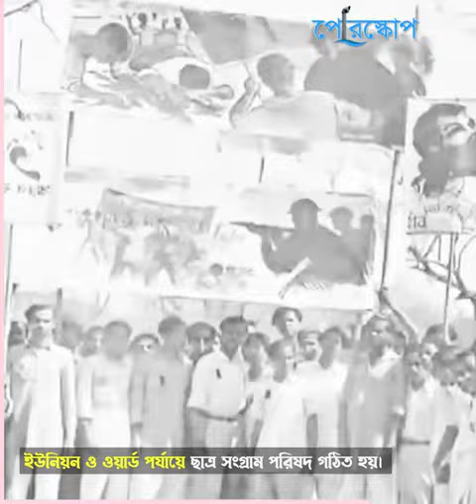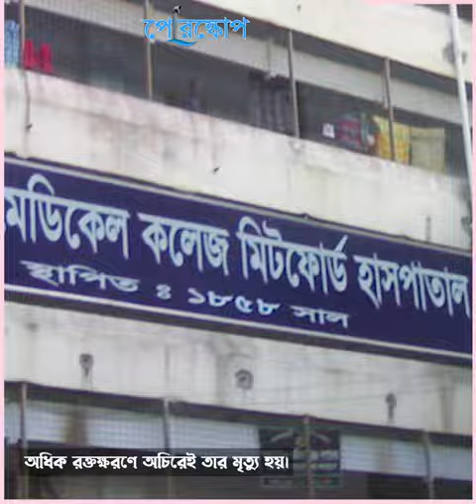বাংলাদেশ ছাত্রলীগের না জানা ইতিহাস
বাংলাদেশ স্বাধীন হওয়ার পূর্ব থেকে দেশের যে কোনো সংকটে যে ছাত্র সংঘটনটি এগিয়ে আসে সবার আগে

বাংলাদেশ আওয়ামীলীগ